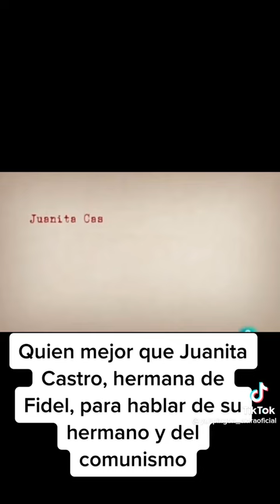Juanita Castro: la hermana de Fidel en el exilio